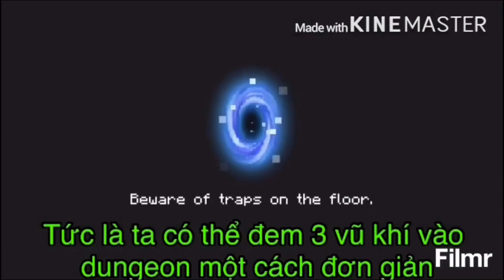Những điều thú vị trong phiên bản 2.6.5